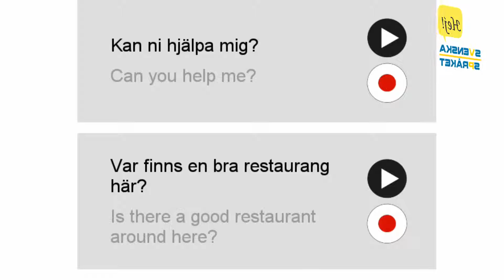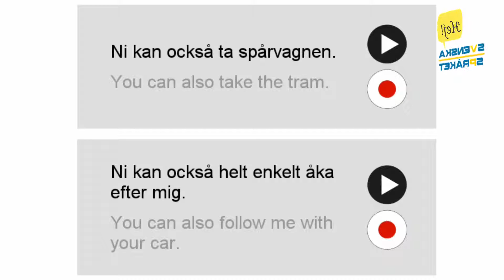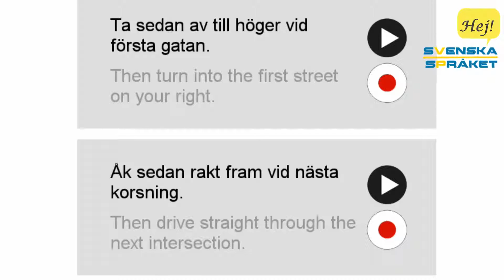Learn Languages- learn swedish Fråga efter vägen - Asking for directions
Excuse me!
Ursäkta!
Can you help me?
Kan ni hjälpa mig?
Is there a good restaurant around here?
Var finns en bra restaurang här?

Take a left at the corner.
Gå runt hörnet till vänster.
Then go straight for a while.
Gå sedan en bit rakt fram.
Then go right for a hundred metres / meters (am.).
Gå sedan hundra meter till höger.

You can also take the bus.
Ni kan också ta bussen.
You can also take the tram.
Ni kan också ta spårvagnen.
You can also follow me with your car.
Ni kan också helt enkelt åka efter mig.

How do I get to the football / soccer (am.) stadium?
Hur kommer jag till fotbollsstadion?
Cross the bridge!
Gå över bron!
Go through the tunnel!
Åk genom tunneln!

Drive until you reach the third traffic light.
Åk fram till tredje trafikljuset.
Then turn into the first street on your right.
Ta sedan av till höger vid första gatan.
Then drive straight through the next intersection.
Åk sedan rakt fram vid nästa korsning.

Excuse me, how do I get to the airport?
Ursäkta, hur kommer jag till flygplatsen?
It is best if you take the underground / subway (am.).
Det är bäst att ta tunnelbanan.
Simply get out at the last stop.
Åk helt enkelt ända fram till slutstationen.